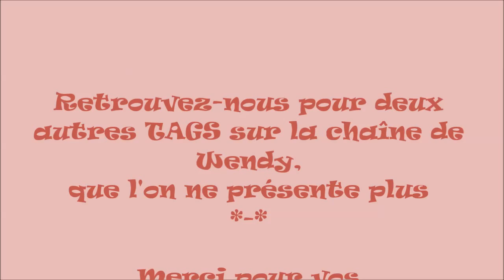TAG - Les séries TV & Films - Avec Wendy Cocovanylle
Les questions :

Séries TV :
1. La série que tu ne peux absolument pas manquer ?
2. La série qui t'insupporte le plus ?
3. La série que tu aimais et qu'au fil du temps tu as cessé de regarder ?
4. La série de ton enfance ?
5. Une série française que tu aimes bien ?
6. As-tu une série que tu as vue et revue ? Si oui, laquelle ?
7. La série (française ou internationale) dans laquelle tu aurais aimé avoir un rôle ?

Films :
1. Le film que tu adores ?
2. Le film que tu aimais mais que tu t'es lassée de regarder ?
3. Le film qui te fait pleurer à tous les coups ?
4. Le premier film que tu as été voir au cinéma ? Et le dernier ?
5. Le film (français ou international) dans lequel tu aurais aimé avoir un rôle ? Lequel ?
6. Le film qui te fait flipper ?
7. Ton acteur et actrice internationaux préféré(s) ?
8. Ton acteur et actrice français préférés ?
9. Qui veux-tu taguer ?